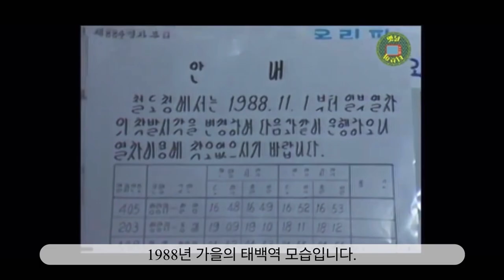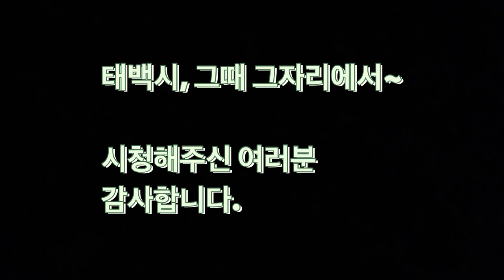[ TAEBAEK ] 석탄산업의 중심지 태백시, 1980년대와 2020년대의 다르지만 비슷한모습. 그때 그자리에서 다시보는 태백시의 모습.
대한민국 석탄 산업의 중심지, 태백.
인구 11만이 넘던 도시 태백시.
1980년대의 태백을
2020년대에 다시 보다.
당시의 그때 그자리에서~